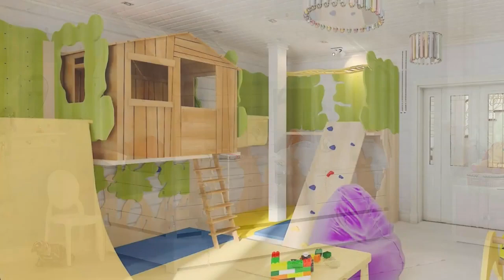Kids Bedroom Ideas 45 photos territory of maximum comfort Game houses in the kids room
See more ideas about house interior, home decor, interior.
Rustic home decor | country home decor | rustic home decor living room | rustic home decor mason jars | rustic home decor farmhouse Living Room Design Ideas
Room Types
Living Room Designs Ideas
Bedroom Design Ideas
Dining Room Design Ideas
Home Office Design Ideas
Entryway Design Ideas
Kids Room Design Ideas
Nursery Design Ideas
Design Inspirations
Modern Design Ideas
Eclectic Design Ideas
Modern Farmhouse Ideas
Industrial Design Ideas
Mid-Century Modern Ideas
Transitional Design Ideas
Trending Designs
Small Living Room Idea
Small Dining Room Ideas
Small Bedroom Ideas
Open Living & Dining Room ideas
Modern Home Office Ideas
Modern Entryway Ideas
Featured Collections
Indoor Plants Ideas For Home
Gallery Wall Design Ideas
Modern Rustic Living Room Idea
Urban Minimalist Living Room
Kids Bedroom Ideas
Elegant Glam Bedroom
Modern Farmhouse Bedroom
Boho Minimalist Bedroom
Mid-Century Minimalist
Boho Eclectic Home Office
Modern Glam Home Office
Special Collections
Spring Look Book Living Room Designs
Spring Look Book Bedroom Designs
Spring Look Book Home Office Designs
Spring Look Book Entryway Designs
Summer Bedroom Design Ideas
Summer Living Room Design Ideas